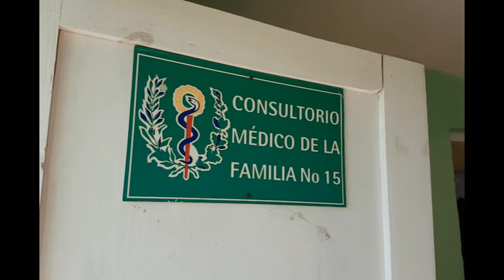Cumanayagua por mantener baja tasa de mortalidad infantil más al cierre de 2021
Aunque el presente año estuvo marcado por los efectos del SARS-COV-2, quienes laboran en el sector de la Salud en Cumanayagua no descuidaron el Programa Materno Infantil. Concluir la etapa con la tasa más baja de la provincia es el propósito en los días que restan de 2021.